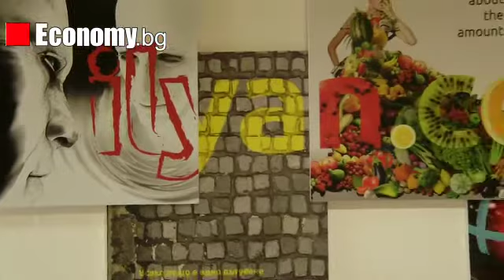AUBG EMBA Alumni Success Stories - Georgi Malchev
Georgi Malchev is a business advisor, university professor and partner in ilyan.com - leading digital Bulgarian marketing agency. He has been manager, Chief Operating Officer and Board Member to services and production companies, as well as director in the Ministry of Economy. He graduates the AUBG EMBA program in 2004.